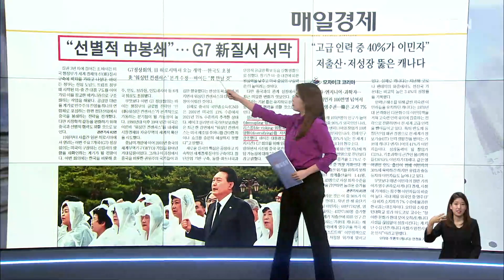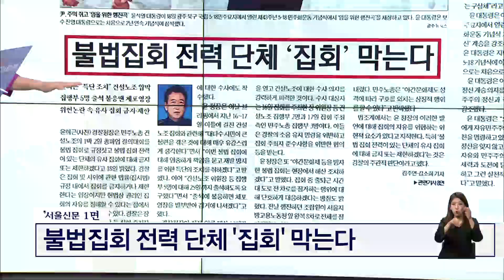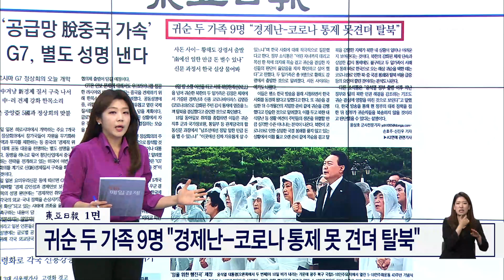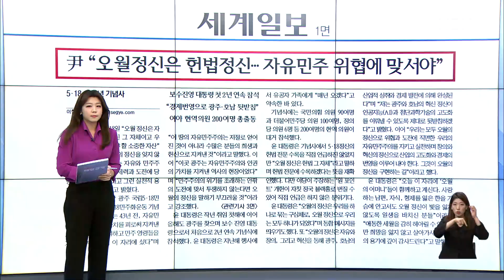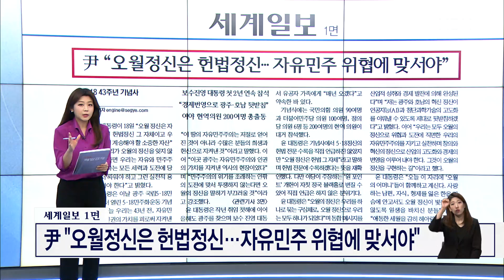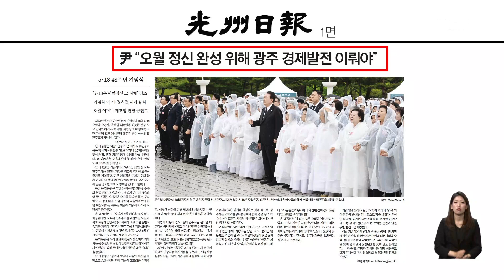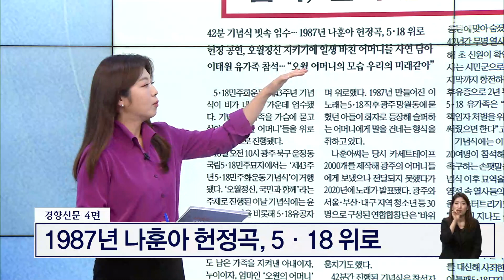尹 "오월정신은 헌법정신…자유민주 위협에 맞서야" [아침&매일경제]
(매경) 尹 "오월정신은 헌법정신…자유민주 위협에 맞서야" (0519)

[출연자]
박봉권 매일경제 논설위원
김관옥 정치연구소 민의 소장
장예찬 국민의힘 청년 최고위원